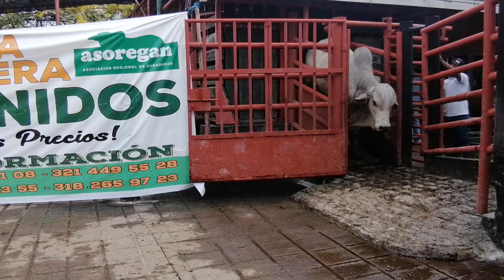Lote # 40 Subasta Especial 27 de Febrero de 2021